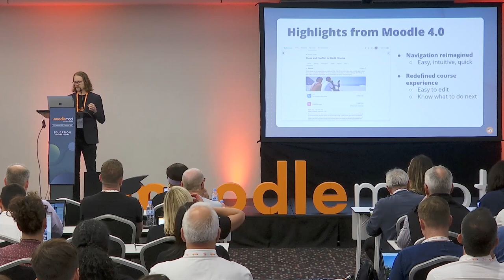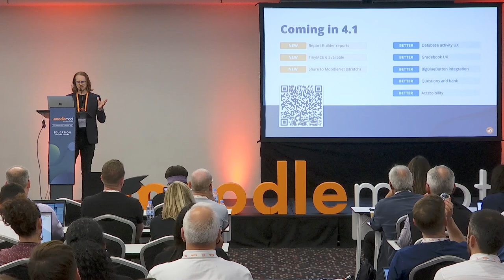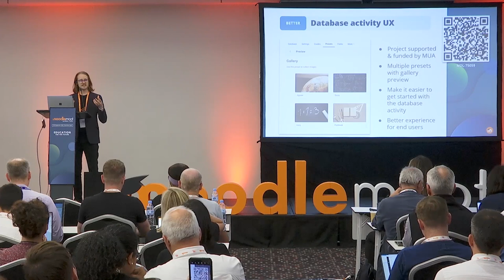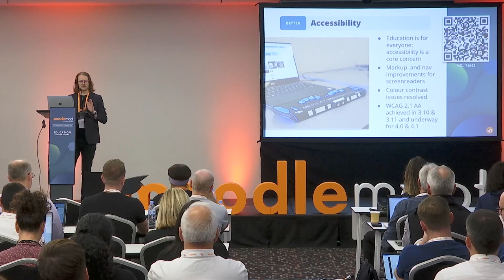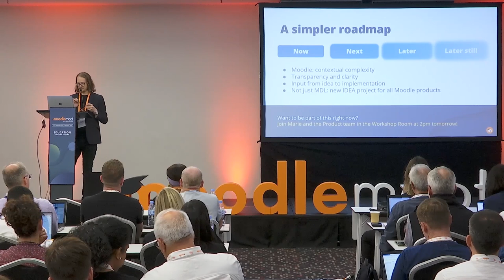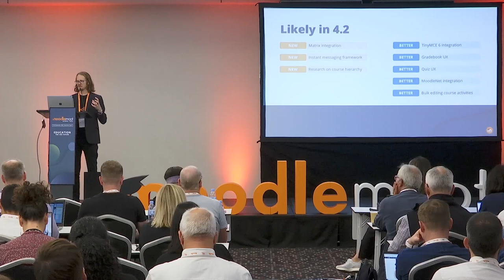Moodle 4.1 and Beyond: A preview of what's coming | MoodleMoot Global 2022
Barry van Oudtshoorn
MoodleMoot Global 2022
27-29 September | Barcelona, Spain